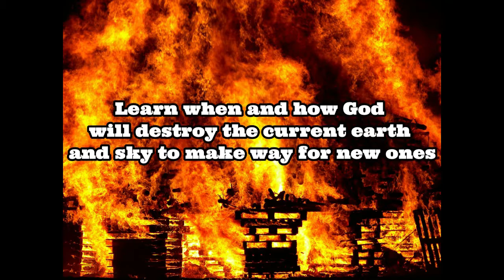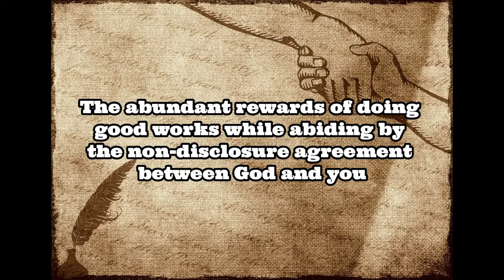When I Grow Up I Want to Be Like Abba | Christian Videos | Milton Goh Bible Study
Are you tired of striving to live perfectly like God by your self-efforts? When you learn this truth, you will effortlessly partake of our Heavenly Father's divine nature just as you were created to be!

As featured at the end of the video, you can get my book Sandcastles Don't Last Forever to learn how to fulfill your calling in life and maximise your eternal rewards